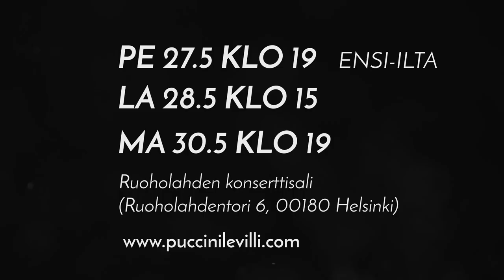Puccini Le Villi Trailer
Le Villi (Lumeneidot) on tunnetun italialaisen oopperasäveltäjä Giacomo Puccinin ensimmäinen ooppera, ja sitä ei ole aikaisemmin esitetty Suomessa. Puccinin myöhemmistä oopperoista tutut elementit – kauniit melodiat ja tunnekylläinen musiikki ovat jo vahvasti läsnä nuoren säveltäjän debyyttioopperassa.

Ohjaaja Ville Saukkosen rohkea visio luo teoksesta kauhuromanttisen, mustavalkoisen toteutuksen vampyyrimäisine lumeneitoineen. Saukkonen syventää oopperan henkilöhahmoja lavatoteutuksella, jossa tanssijoilla on merkittävä rooli – Puccinin oopperoiden perinteisestä toteutustavasta poiketen. Projisoinnit ja valosuunnittelu ovat oleellisessa roolissa näyttämökuvien luomisessa.

Esitykset Ruoholahden konserttisalissa
Kesto 1 h 15 min, ei väliaikaa